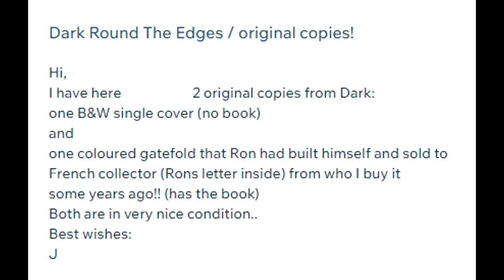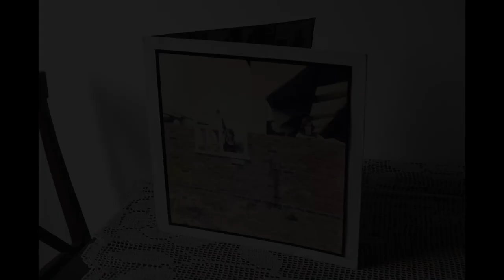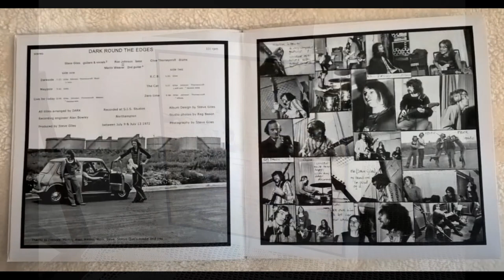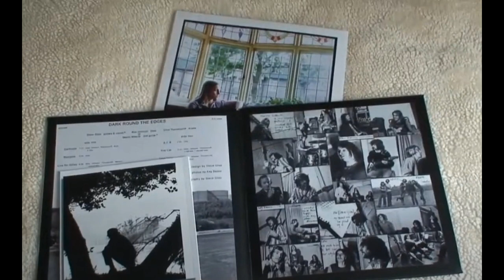Dark Round The Edges - Fake Sleeve. Steve Giles tells the story of how a collector was scammed.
I am quite often messaged by fans all over the world saying how much they love the album, which is absolutely lovely.

Occasionally one of them mentions they actually have an original. This, of course, is even better!

A few years ago one such fan from Europe got in touch, saying how proud he was to own an original B&W single sleeve, but without a booklet, and also a colour gatefold, including the booklet, that he had bought from a French collector who himself had bought it from Ron and saying that Ron had made the sleeve himself.

I was immediately curious about this as I know Ron did not make any of the sleeves but, as English was not this guys first language, I thought I'd persue this further.

I told him that it would not have been Ron who made the sleeve.

He came back to me saying he had been a bit confused by his album as it did not look like photos he had seen of original gatefolds.

He sent me a photo of the letter that claims to be from Ron to the French collector, saying that he made the sleeve.

He also sent me photos of the sleeve, which was a true gatefold but did not have either of the inside photos that actual gatefolds have.
He was supposing that they had fallen off and got damaged or lost.

Seeing these photos of the sleeve and letter, I was getting more suspicious so, initially, I sent the letter photo to Ron, as I was sure it was NOT his handwriting.
He confirmed that immediately.

With that I asked the guy if he would be prepared to send me the sleeve so I could have a proper look, which he agreed to do.

Once I checked the sleeve out, it was obvious to me it was fake!

It was a true gatefold - with both sides unsealed. None of mine were. Mine were made from a single sleeve with a flap of card folding over the opening.

The 'Girl On The Settee' shot was on the front - group shot on the reverse.

I would NOT have made it that way.

The photos were obviously copied as I could see the lighting used reflecting in the stipple surface of the photos copied.

From the photos he sent of the LP & Booklet I could tell they were obviously genuine - so I suspect that whoever this French guy was that sold the album,
he had probably bought an original single sleeve B&W including a booklet - and faked the gatefold to resell making a huge profit.

The poor guy was devastated by this news. He had paid 10,000 Euros for it a few years before - and it was the pride of his collection.
So, I had the inside prints made, which I mounted into his sleeve, to make it more presentable, and also constructed another gatefold myself, with new photos - Group on Front.

I also made a new 'Lyric Booklet' to include the extra photos that were included with the ones I produced for my 'Specials' in 2017.

Still not an original, but the best I could do.

He was, although still rather distraught, very grateful.